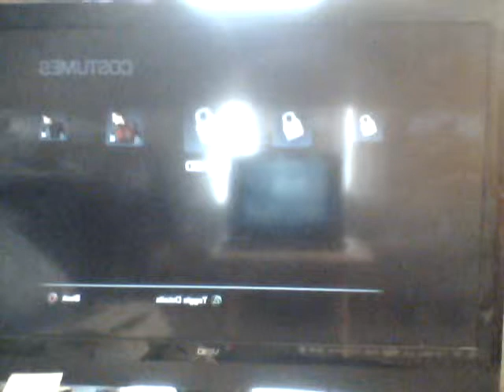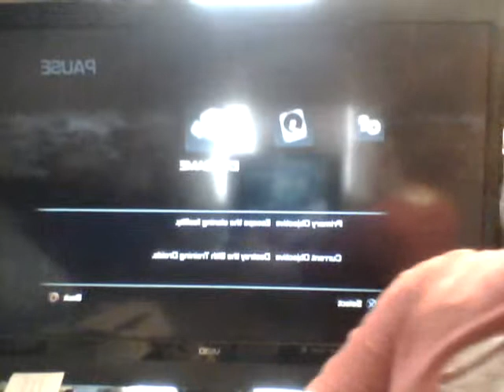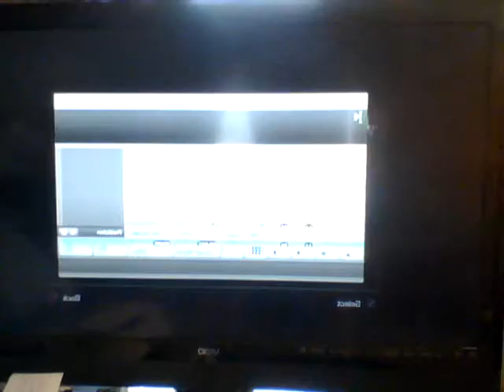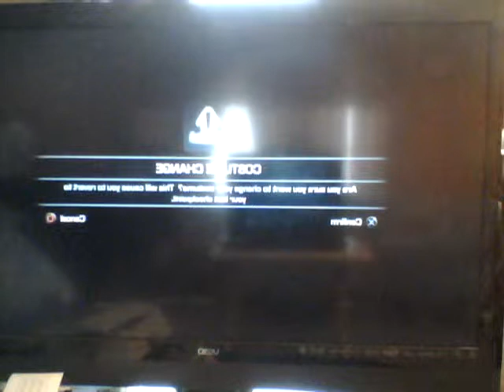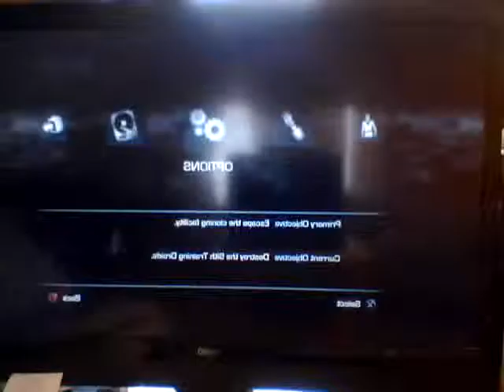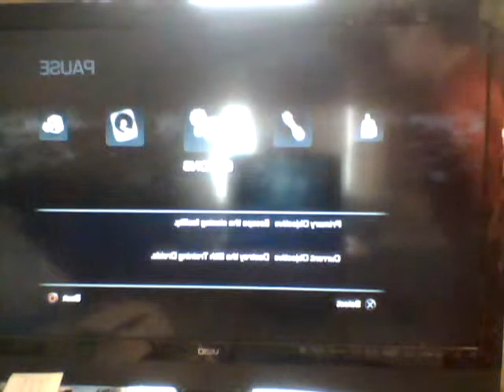Lets play force unleashed 2 part 2 : lightning galore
2nd part of the LP